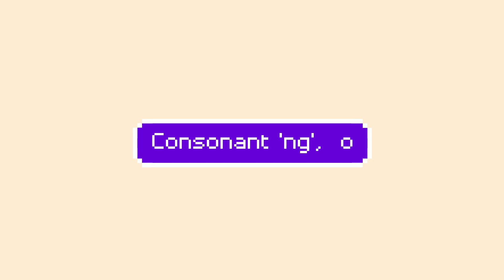[19.Consonant, 'ng'] Korean ㅇ , a representative consonant among 19 Korean consonants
Korean alphabets are totally 40 words, with 19 consonants and 21 vowels.

19 consonants are ;
ㄱ g
ㄴ n
ㄷ d
ㄹ l
ㅁ m
ㅂ b
ㅅ s
ㅇ ng (silent)
ㅈ j z
ㅊ ch
ㅋ k
ㅌ t
ㅍ p
ㅎ h
ㄲ kk
ㄸ tt
ㅃ pp
ㅆ ss
ㅉ tsu / jj

21 vowels are ;
a, ㅏ
e, ㅔ
ae, ㅐ
i, ㅣ
o, ㅗ
u, ㅜ
eo, ㅓ
ui, ㅢ
wa, ㅘ
ya, ㅑ
yeo, ㅕ
yo, ㅛ
yu, ㅠ
ye, ㅖ
eu, ㅡ
wi, ㅟ
we, ㅞ
wo, ㅝ
oe, ㅚ
wae, ㅙ
yae, ㅒ